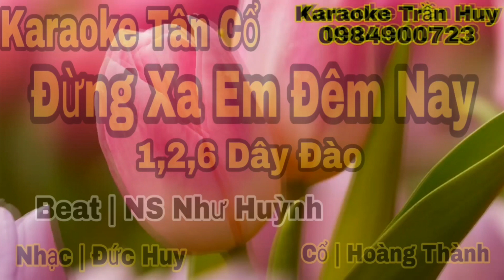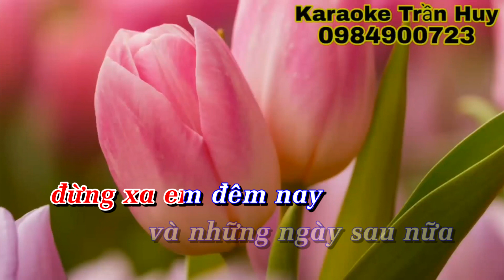Karaoke Tân Cổ | Đừng Xa Em Đêm Nay | Beat Như Huỳnh | Beat Trần Huy 2020